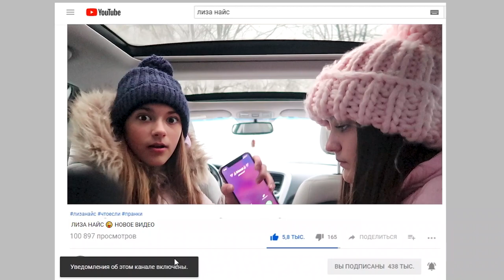24 часа в МАШИНЕ 😜24 ЧАСА ПРАНК 😻ПРАНК ЛИЗА НАЙС С АЛИНОЙ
24 ЧАСА у Лизы под Кроватью 😜 ПРАНК над Лизой 😱 Пранки Лиза Найс / Liza Nice -  dPVwgK6flOs